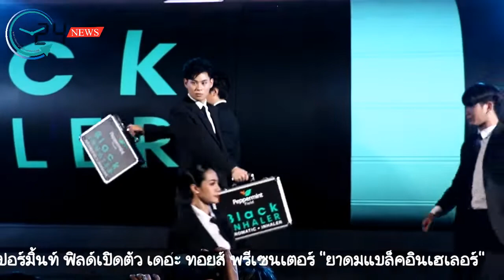เป๊ปเปอร์มิ้นท์ ฟิลด์เปิดตัว เดอะ ทอยส์ พรีเซนเตอร์ "ยาดมแบล็คอินเฮเลอร์"